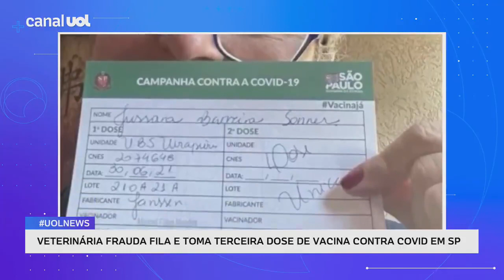"Tomar terceira dose de vacina é inaceitável e não sabemos os riscos" | Gonzalo Vecina Neto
Gonzalo Vecina Neto, médico sanitarista e ex-presidente da Anvisa, afirmou hoje, durante o UOL News, que a veterinária Jussara Sonner, que publicou nas redes sociais que tomou a 3ª dose da vacina contra a covid-19 pois não se sentia protegida com a CoronaVac, cometeu "crime contra ela mesma e contra a comunidade". "Ela tirou a vacina de outra pessoa", comentou o especialista. "Tem que haver punição séria para que as pessoas saibam que isso é um erro e é inaceitável", acrescentou.